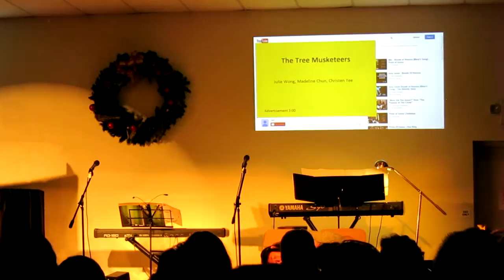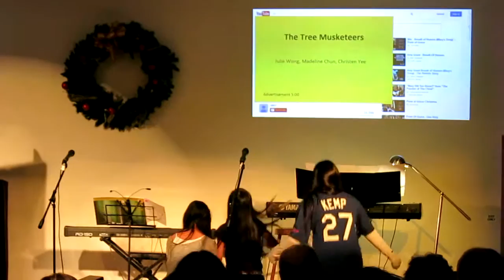SBPC Christmas 2014 MC 2 and The Tree Musketeers